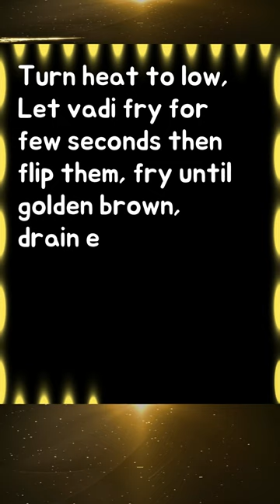The Secrets🤔 To Make Perfect Tasty Crispy Sambhar Vadi/Kothimbir Wadi/Coriander rolls😋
Tasty😋 Crispy Popular Coriander & Cashew Stuffed Packets😍 Kaju Dhaniya /Kothimbir/ Sambhar Vadi  Recipe पुडाचीवडी सांभारवडी
This tasty popular snack sambhar vadi is known as pudachi vadi, pudachi wadi, Nagpuri pudachi vadi, Vidarbha special sambhar vadi, kothimbir vadi, coriander stuffed rolls, coriander stuffed packets especially prepared when coriander is available in abundance. Sambhar vadi is deep fried snack where a stuffing of fresh coriander is mixed with dry coconut, poppy seeds (khuskhus), peanuts (I have added Kaju /Cashews) & spices then encased in covering made with Besan(Chick pea flour) & Maida(All purpose flour) the deep fried on low flame to ensure crispy covering retaining freshness of filling.
This lip smacking snack is traditionally served with hot kadhi and chutney.

Method:
Preparation:
Wash, pat dry & roughly chop coriander leaves.

Stuffing Preparation
1.Heat oil in a pan on medium to low heat then add sesame seed, poppy seeds, green chilli & ginger paste saute for few seconds then add cashews, dry coconut, sultanas, red chilli powder, turmeric powder, amchur powder, garam masala & salt, saute for a min then turn off the flame & add prepared coriander leaves, mix well
2. Transfer to another plate & allow to cool completely.

Dough Preparation:
1. In a bowl add gram flour & all purpose flour, carom seeds, chilli powder & turmeric powder mix well
2. Heat 2Tbs oil and add to the flour mix, use a spoon or spatula to mix well
3. While the mix is still warm, with the help of fingers mix till oil is well mixed with flour, when pressed in palm it should hold its shape
4. Add water little at a time & form a medium firm pliable dough, allow to rest covered at least for 10mins.
5. Grease your hand with a few drops of oil & roll dough into log & divide into 12 equal parts.
6. Take one dough  & roll in to a circle (like thin puri), do not dust with dry flour use oil
7. place stuffing in the centre of puri & apply water at edges the fold the two opposite sides over the filling, press gently
8. First type of vadi :Fold other to sides to close them, press gently & seal edges can be done using fork impressions forms completely closed parcel.
9. for second type of vadi  place 2tspn stuffing, fold two opposite sides of puri press gently over filling then lift one open side & roll pushing inside & pressing filling forms cylindrical roll, seal any open edges.
10. Similarly shape all the vadis & fry them immediately.
Frying Sambhar Vadi:
1. In a deep pan or kadhai heat oil on medium flame, check dropping pea size dough in it. the dough should rise slowly & sizzle on the surface not turning brown immediately.
2. Gently slide vadis into oil not overcrowding, let them fry for few seconds then turn them gently on low heat
3. Once vadi turns light brown, take them out with slotted spoon draining excess oil
4. Transfer to a plate
5. Repeat the process to fry all vadi
6. Serve them warm with Kadhi or chutney.

Cook Well Eat Well Love Life